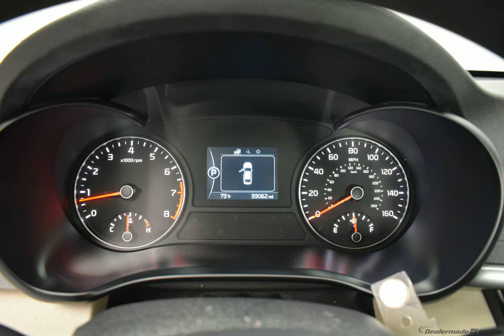2016 Snow White Pearl Kia Optima 4D Sedan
Used 2016 Snow White Pearl Kia Optima 4D Sedan LX Gray
Snow White Pearl 2016 Kia Optima LX FWD 6-Speed Automatic with Sportmatic 2.4L I4 DGI DOHC CLEAN AUTOCHECK, USB/HANDSFREE/BLUETOOTH, ALLOY WHEELS!!!, SATELLITE RADIO!!!, Gray Cloth.

Awards:
  * 2016 IIHS Top Safety Pick+   * 2016 KBB.com 16 Best Family Cars   * 2016 KBB.com Best Auto Tech Award Finalist   * 2016 KBB.com Best Buy Award Winner   * 2016 KBB.com Best Buy Award Finalist

Reviews:

  * Quiet cabin; plenty of convenience and luxury features for the money; excellent blend of fuel efficiency and performance with turbocharged 1.6-liter engine. Source: Edmunds
Options And Features: